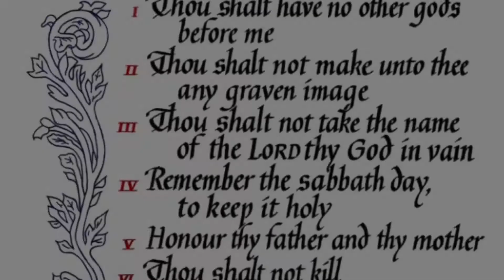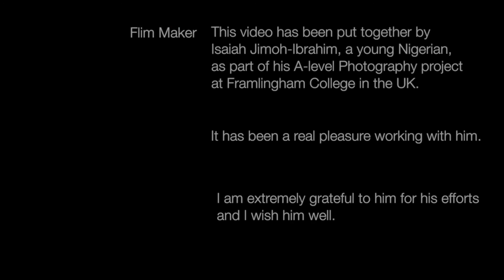Why Follow Rules? Trust your Intuition - book launch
This video is part of a campaign to raise funds for the marketing of the book 'Why Follow Rules? Trust your Intuition'.and the distribution of 1000 copies of this book to young people across Zimbabwe. Please visit the Pubslush page for further information. Although dollars are mentioned, the campaign is conducted in the sterling currency.